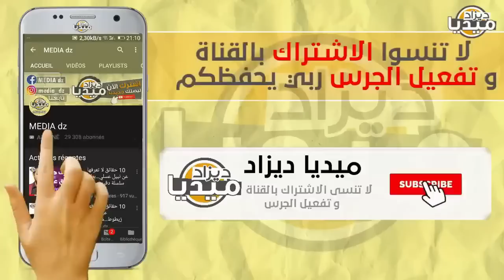عـاجل..شاهد الجزائريين يستقبلون رجال الحماية على طريقة الأبطال لازم تشوف الفيديو!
❤❤استغفر الله - اللهم صلي وسلم على سيدنا محمد ❤❤